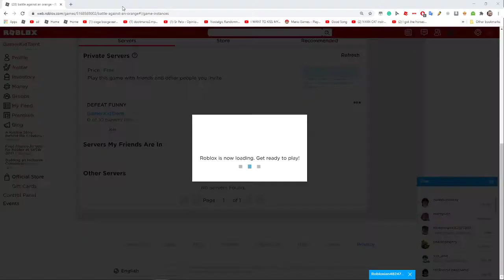trying to stop the Annoying Orange series premiering (3AM GONE WRONG!) (*IN THE HOOD*)